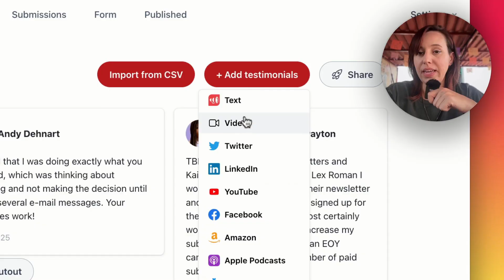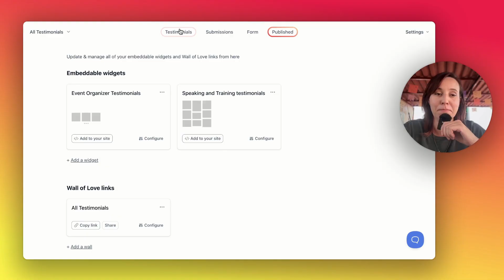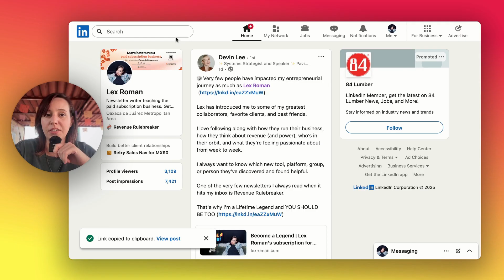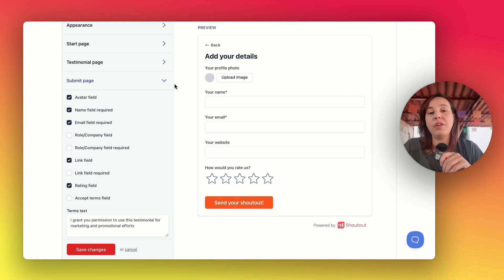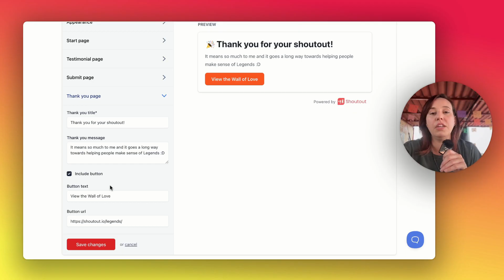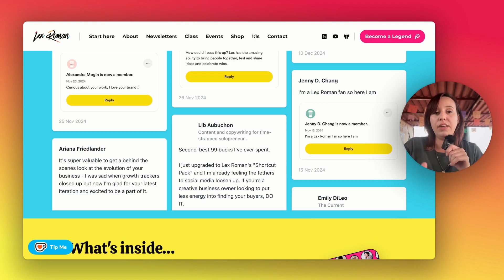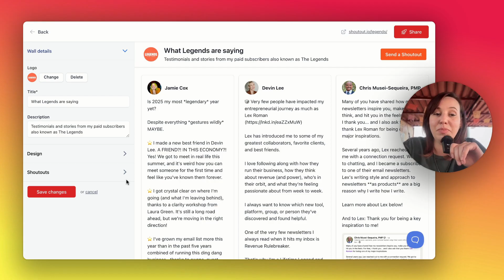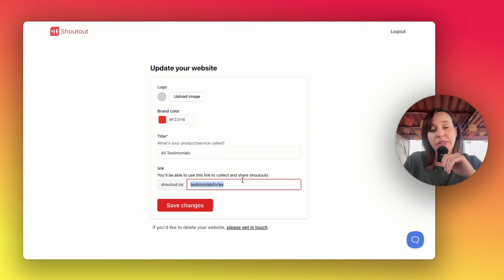My new favorite customer testimonial tool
You need customer testimonials if you are selling without sales calls. And you need A LOT of them. It really helps to use a specialized testimonial tool that helps you capture, organize, and share your social proof. That's where Shoutout comes in.

Shoutout is my new favorite testimonial tool. I just migrated everything over there and in this video, I give you a full tour of how I set it up, how the tool works and how you can use it to sell more too.

- A tour inside Shoutout
- How to get testimonials with Shoutout
- How to organize your testimonials in Shoutout
- Where to share testimonials from Shoutout
- Why I chose Shoutout as my testimonial tool

📺 CHAPTERS
00:00 Why testimonials are important for online businesses
01:28 Tour around Shoutout
02:25 Importing testimonials
03:58 Managing your testimonials
04:25 Getting testimonials with the form
06:12 Sharing your testimonials
08:58 Other good stuff to know
09:22 Takeaways and more tools